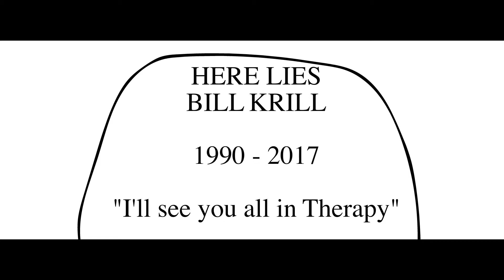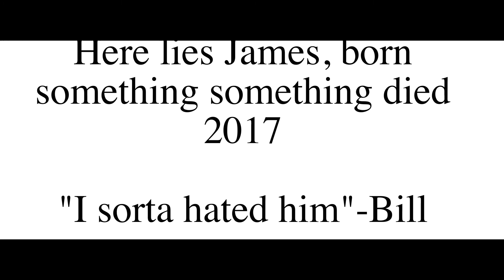The Happyvile Slasher 'The Cleanse' Animatic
*This is only an animatic, made to get a feel for the video. The actual video will be MUCH more cleaner, tighter and overall properly done.

Happyvile, one of the worst places to live. Corrupt cops, horrible citizens. It must be cleansed. Bill Krill is here to clean it up, starting with his own personal list.

CREDITS

WRITTEN, DIRECTED, ANIMATED AND EDITED BY
Zachariah Hammoud

ANIMATED IN
Adobe Animate

EDITED IN
Adobe Premier

VOICE CAST
Zac... Everyone

ALL SOUND EFFECTS FROM
Freesounds.org
SoundBible.com

SONGS:

"Forest Night Ambiance"
by James Keeble

"Slow Motion Sound"
by PaulinhoGamer

"Background Chatter"
by HQSFX

"Factory"
by Jonathan Billings

"Cinematic Action Theme"
by Ender Guney Music

"Disco"
by Gold Tiger Music

"The Headlines"
By OurMusicBox

Zeltric Studios 2019